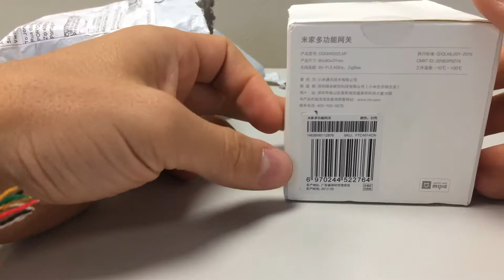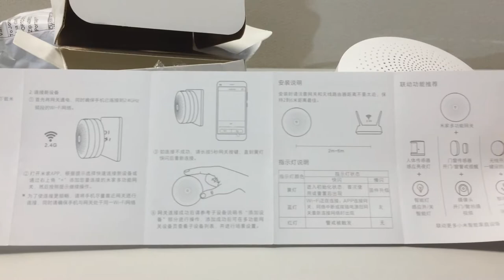Unboxing - Xiaomi Gateway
This original Xiaomi smart home multifunctional Network can be used as a connected model for home appliances and a hub to connect this device.

Features:
Lightweight design, easy to install and use.
Measure thing such as temperature, movement, light and sound, while connected with other Xiaomi smart home devices.
Support online radio, timing auto turn on / off.
Built-in light sensor, 16 millions variable colors night light auto turn on when in low light conditions.
Connect with Xiaomi Door Sensor, Smart Bell, Smart IP Camera, Temperature Sensor to get more functions.
Compatible with Android 4.0 and above or iOS 7.0 and above.

Specifications:
Type: Multifunctional Gateway
Brand: Xiaomi
Color: White
Working Temperature: 0 - 40 Celsius degrees
Working Humidity: 5 - 95 percent
Input Power: AC 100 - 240V, 50 / 60Hz
Protocol: WiFi 2.4GHz, ZigBee
Product size: Approx.8 * 3cm / 3.1 * 1.2in (D * H)
Product weight: Approx.129g / 4.6oz
Package size: Approx.8 * 8 * 6cm / 3.1 * 3.1 * 2.4in
Package  weight: Approx.156g / 5.5oz

Package List:
1 * Xiaomi Multifunctional Gateway
1 * Card Pin